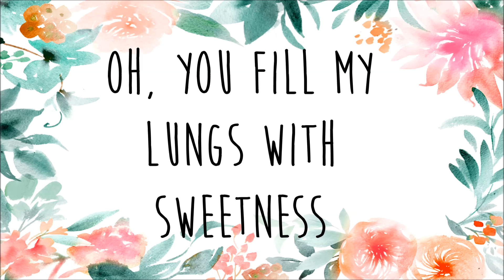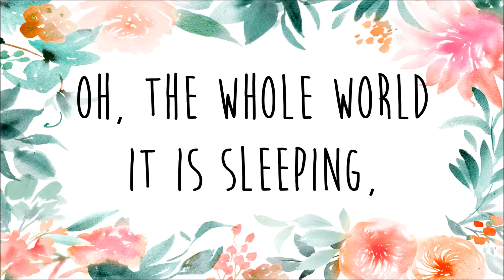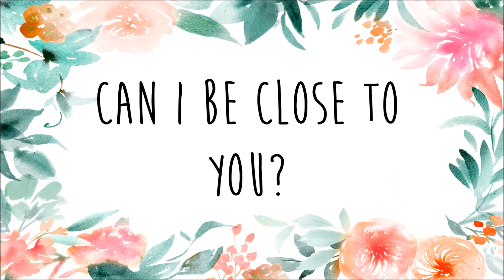The Paper Kites - Bloom (Lyrics)